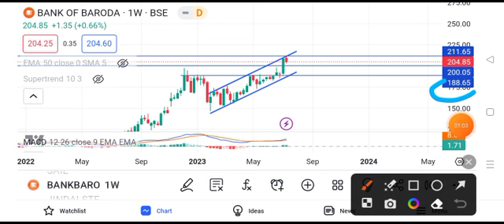bank of baroda share news | bank of baroda share target | bank of baroda share price